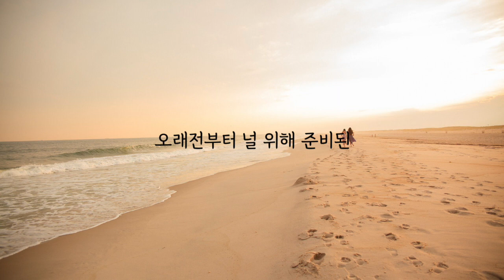[1곡 1시간 CCM 듣기] “이 시간 너의 맘 속에/달빛마을” 찬양 함께 들어요!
[찬양가사] 이 시간 너의 맘 속에ㅣ달빛마을

이 시간 너의 맘속에
하나님 사랑이 가득하기를
진심으로 기도해 간절히 소망해
하나님 사랑 가득하기를

하나님은 너를 사랑해
얼마나 너를 사랑하시는지
너를 위해 저 별을 만들고
세상을 만들고 아들을 보냈네

오래전부터 널 위해 준비된
하나님의 크신 사랑
너의 가는 길 주의 사랑
가득하기를 축복해

ㅡ
ㅡ

다음 세대 선교회는
다음 세대를 준비하고, 섬기는 기관 입니다.

1) 다음 세대 교사, 목회자들을 위해, 성경적 재교육을 섬기고 있습니다.
2) 개척교회와 미자립교회 사경회 및 다음 세대 캠프를 진행하고 있습니다.
3) 다음 세대 목양에 필요한 기획안, 교육, 양육 훈련 자료를 배포하고 있습니다.
4) 소셜 미디어(웹사이트, SNS, 유튜브 등)를 통해 다음 세대와 다음 세대 목회자에게 필요한 영적 메시지를 나누고 있습니다.
5) 매달 His Story를 발간하여 선교지, 개척 교회에 묵상 자료를 제공하고 있습니다.
6) 매년 사순절기간 , 다음 세대와 부모 세대를 위한 40일 집회를 개최하고 있습니다.
7) 품는 코칭 아카데미에서 개척, 미자립, 미혼모 자녀 영어 교육 선교를 하고 있습니다.

후원 계좌 : 하나은행, 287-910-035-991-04, 다음세대선교회